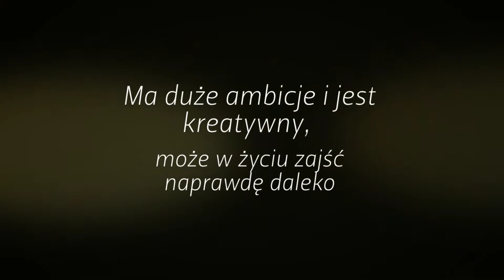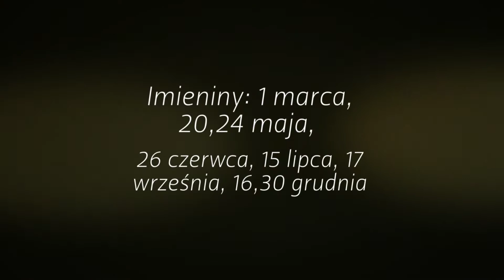Znaczenie imienia Dawid